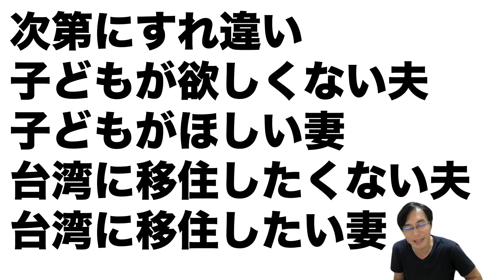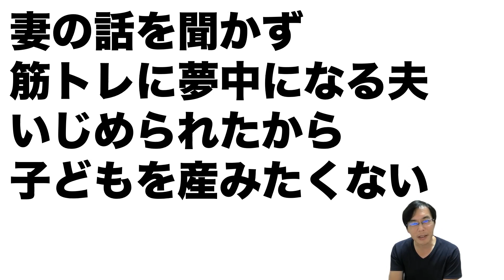【ザ・ノンフィクション】台湾移住YouTuber掛村祐介氏特集「僕とあなたのあしたは… ～海を越えた結婚の行方～」日本人夫と台湾人妻のすれ違いと台湾移住のぐだぐだ物語